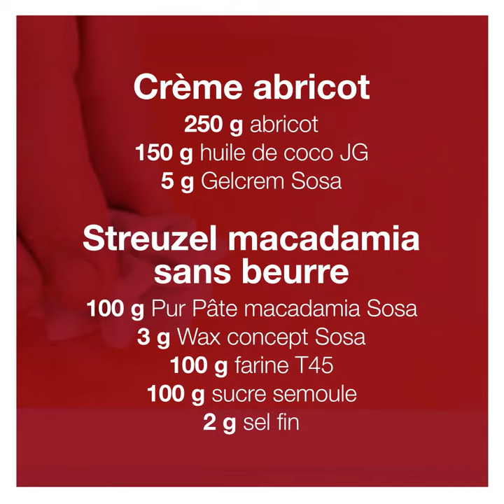Recette Verrines gourmandes aux fruits